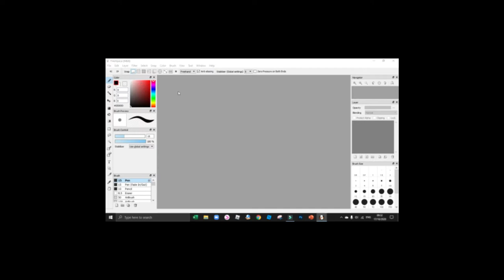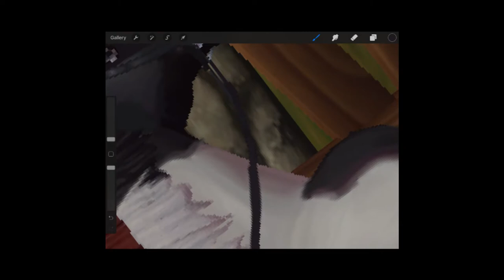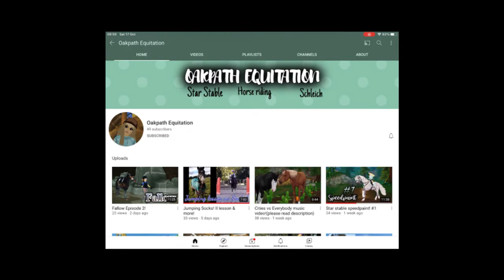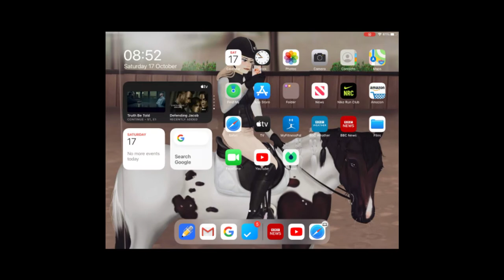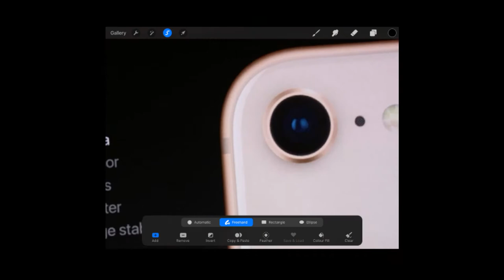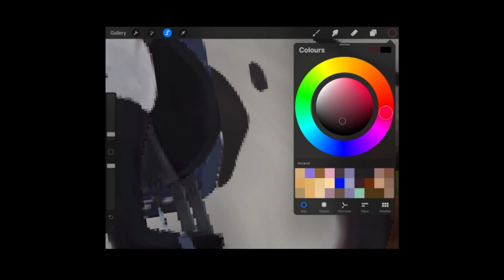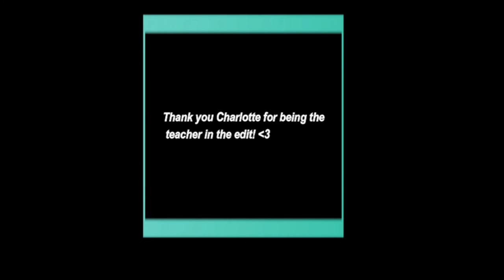STAR STABLE ONLINE || Speed edit || Sub special || Zsuzsanna Rockday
Hey Rockys' so today ill be doing a speed edit.

Sorry that i have not been uploading for a while iv'e been busu with school/homework and Freddie Ace and Howard (Horses i ride irl)
Also sorry Blue swans that i have not been doing the club events for a while im soooo sorry.
I hope you enjoyed / enjoy